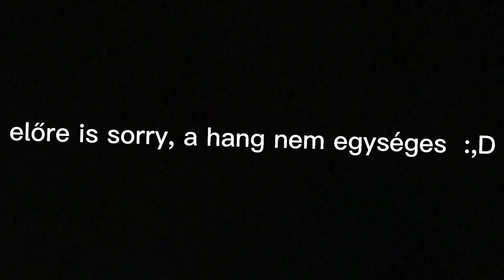Sajnálom...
Halihó!

Szerintem vannak olyanok, akik a videó megnézése előtt a leírásban keresik a lényeget ;)
Szóval nem spoiler-ezek, elég az első 20 mp-t megnézned a videóban, hogy rájöjj mi történt:)